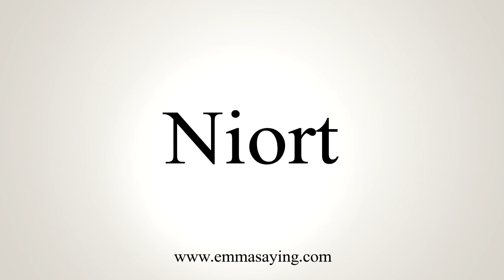How To Say Niort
Learn how to say Niort with EmmaSaying free pronunciation tutorials.